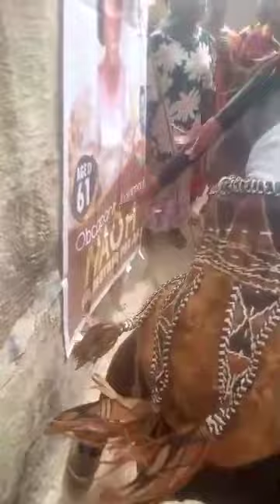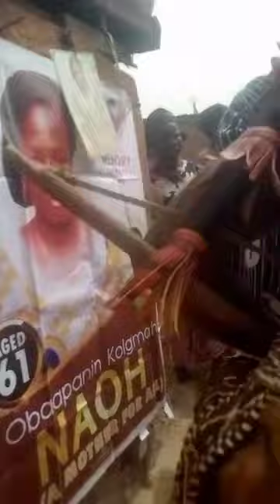heritage, culture, festival